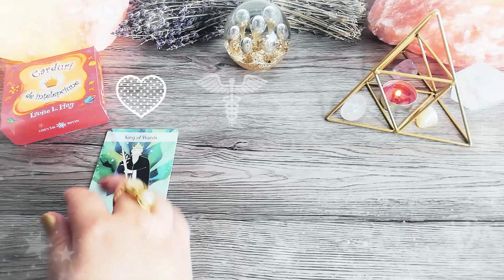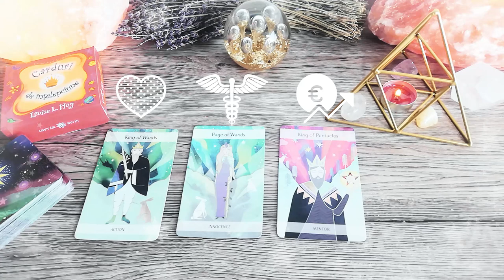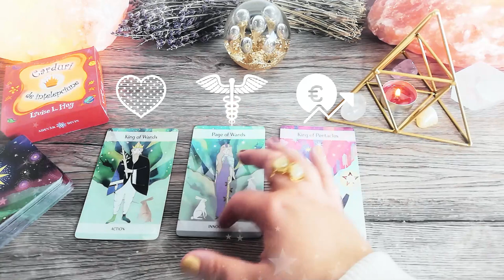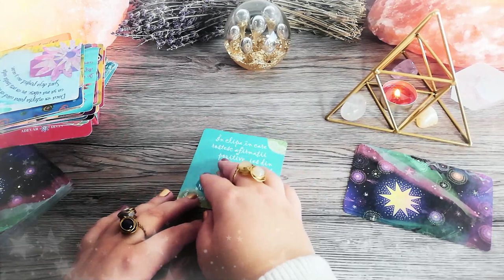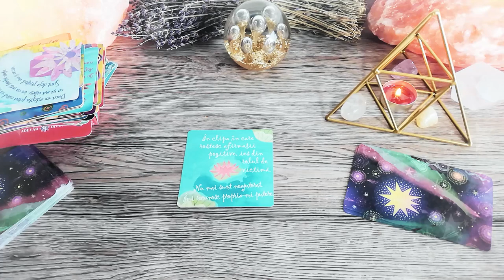Luna plină în Leu| Joi 28 Ianuarie 2021 | 📅 Tarot zilnic | ❤️dragoste💊sănătate💲bani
În această etalare de tarot generală am extras 3 cărți pentru ziua de Joi 28 Ianuarie 2021. Prima carte este pentru energia în dragoste, a doua carte pentru sănătate și a treia carte pentru energia financiară (carieră, afaceri, bani). La final am extras și o carte oracol din setul de cărți ale înțelepciunii.

Introducere 00:00
❤️DRAGOSTE💋  00:16
⚕️SĂNĂTATE💊 04:33
💲AFACERI, BANI, CARIERĂ💰 06:35
🔮 ORACOL – CARDURI DE ÎNȚELEPCIUNE 🧿 09:09